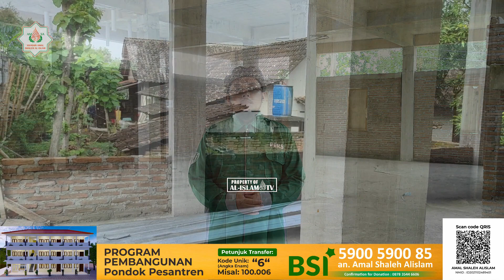AYO BANGUN PONDOK || MELANJUTKAN PEMBANGUNAN ASRAMA PUTRI || PONDOK PESANTREN AL ISLAM KARAN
KESEMPATAN AMAL JARIYAH || AYO BANGUN PONDOK PESANTREN
AL ISLAM KARAN
Alamat Lengkap: Karan Kidul 02/10, Kel. Gayamdompo, Kec.Karanganyar, Kab.Karanganyar

WAKAF ALAT DAN BAHAN BANGUNAN
Kebutuhan:
. Besi ukuran 16 mm, 13 mm, 10 mm dan 8 mm.
. Pasir
. Batu
. Semen

Note:
. Dibuka kesempatan andil amal jariyah dalam wujud barang ataupun dana.
. Donasi akan digunakan untuk keperluan pembangunan secara umum bila kebutuhan tersebut di atas telah terpenuhi.

KODE TRANSFER "6"
(Angka Enam) Misal: 50.006

a/n. Yusuf Rahmatullah